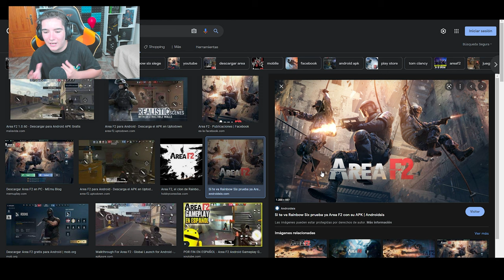❌ASI era *AREA F2 ANTES de SALIR* Rainbow Six Mobile✅| Pablotas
⏩En este Gameplay de Rainbow six Mobile: ASI era AREA F2 ANTES de SALIR Rainbow Six Mobile

► ¡Sígueme!